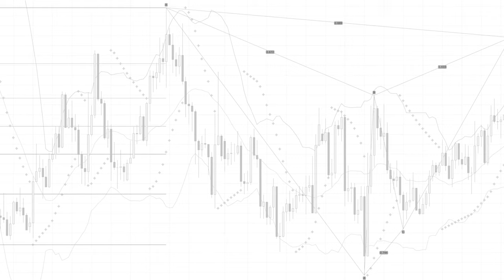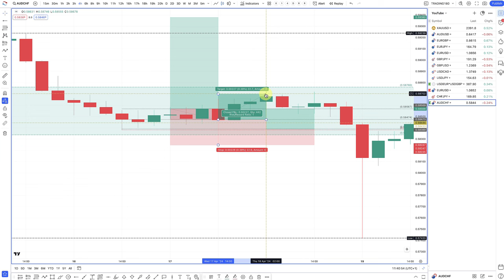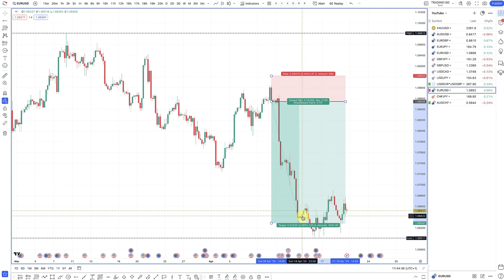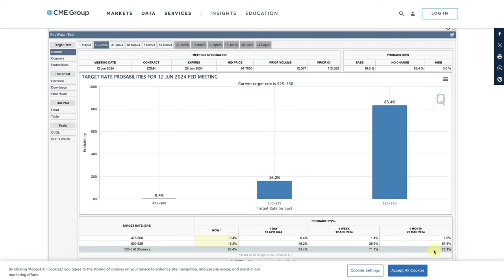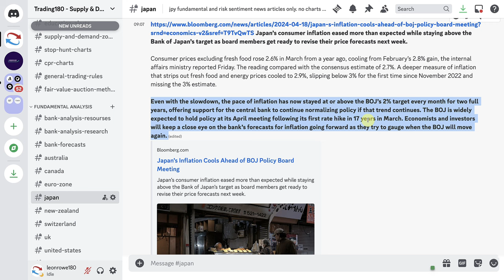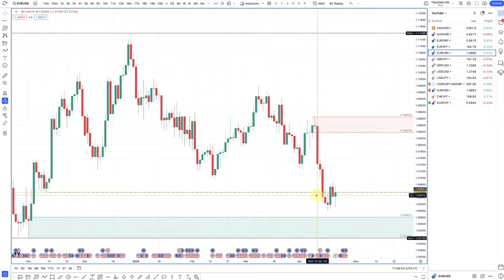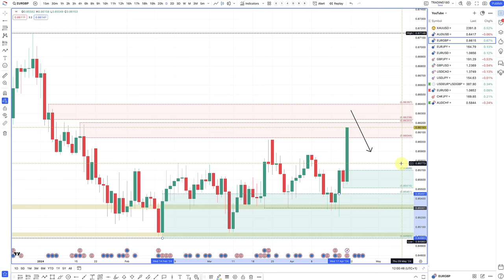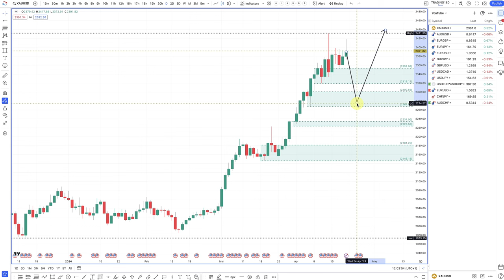Supply And Demand Weekly Forex Forecast - All Major Forex Pairs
TIMESTAMPS
0:00 - Welcome
0:32 - Week Ahead
1:41 - AUDCHF, CHFJPY & EURUSD trade breakdown
8:20 - Fundamental And Technical analysis